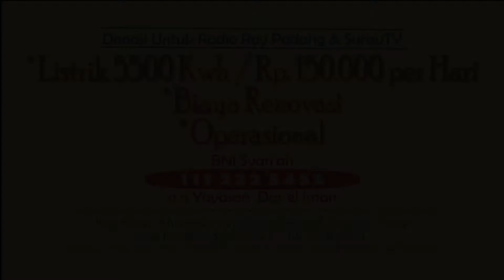Khotbah Jum'at - Amalan yang Terbaik Di Sisi Allah - Buya Hasan Mubarok, Lc